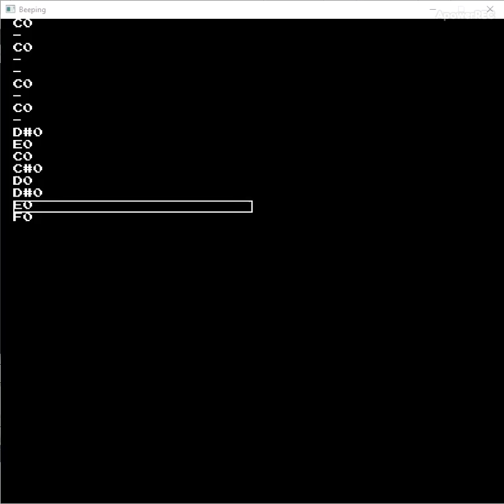Prototype C# Mod Tracker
Prototype C# Mod Tracker. Inspired by OneLoneCoder